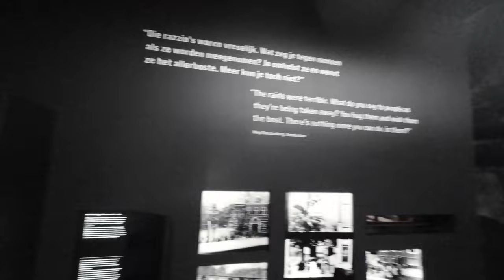Drone flight through Verzetsmuseum Amsterdam (Dutch Resistance Museum)